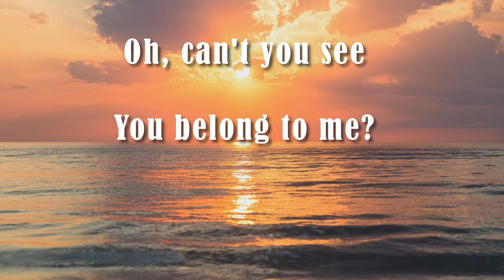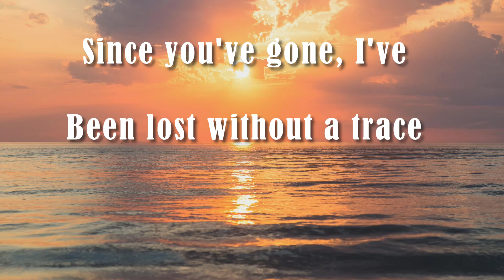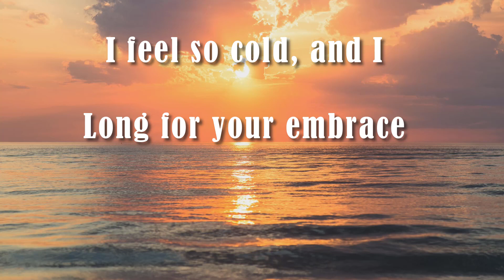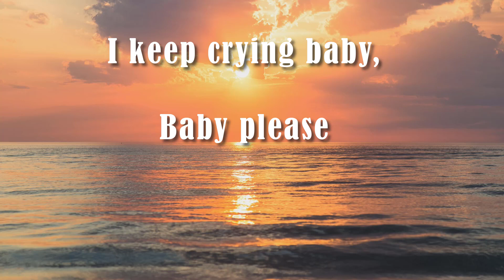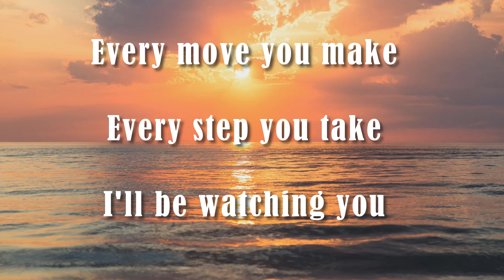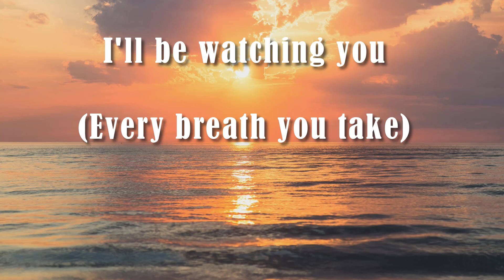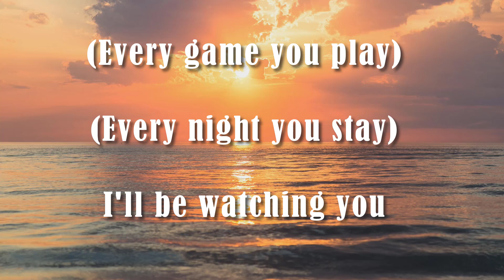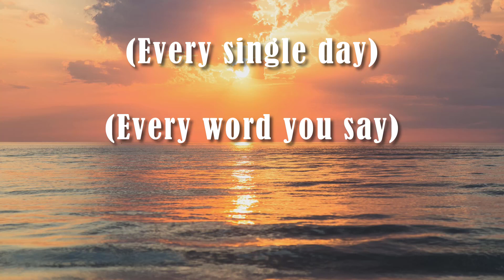The Police - Every Breath You Take (Lyrics) (FULL HD) HQ Audio 🎵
✅ If you see your songs uploaded on the Channel

Rock The Soul will remove the video immediately.

And every vow you break

(Every step you take) I'll be watching you
(Every night you stay) I'll be watching you

(Every word you say) Whoo, hoo
(Every game you play)